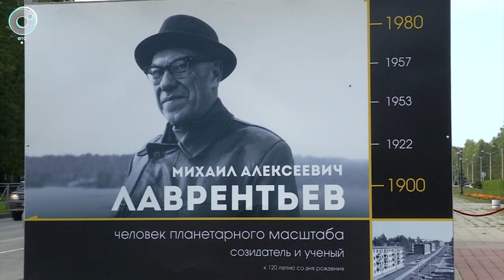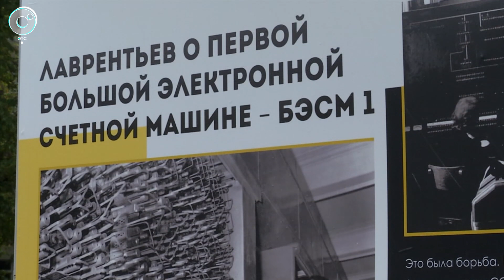В Новосибирске отмечают юбилей академика Михаила Алексеевича Лаврентьева